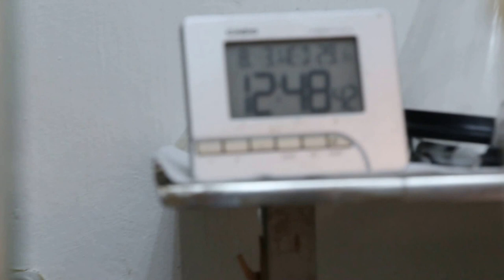A 3-year-old poodle needs an emergency Caesarean section Pt 1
A 64th-day pregnant poodle had strained for 2 hours without giving birth. After midnight, the breeder woke me up to get the Caesarean done at Toa Payoh Vets. Dr Daniel gives the IV drip in this video before caesarean section.

Before this scene, the poodle gave birth naturally to a live pup outside the clinic as I had not arrived. I palpated and felt there were one or two more pups far cranially.